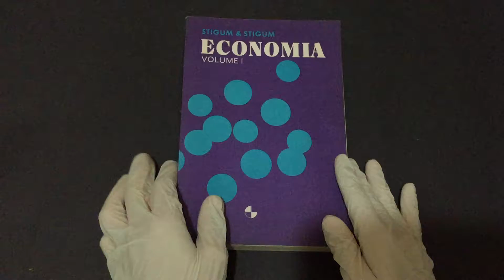Compre Agora: Volume 1 Economia Microeconomia